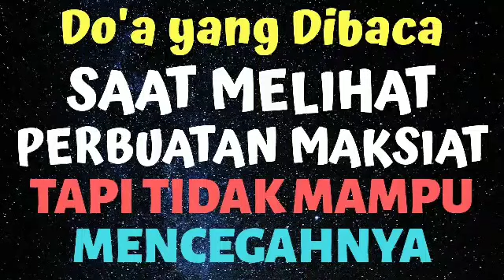DOA YANG DIBACA SAAT MELIHAT PERBUATAN MAKSIAT TAPI TIDAK MAMPU MENCEGAHNYA | Al-Fatih Channel.